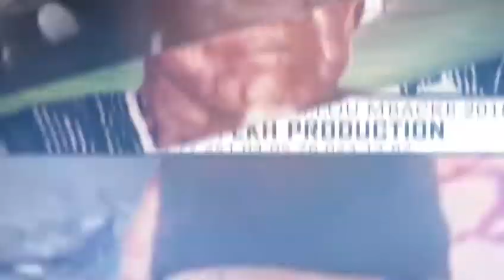MAGAL KAZU RAJAB 1440 H 2019 Conference des Petits fils de S.Fallou